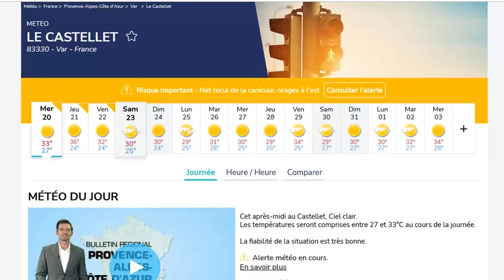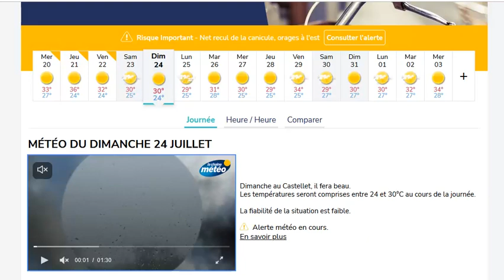Grand Prix de France 2022 : horaires et prévisions météo du week-end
Le dernier Grand Prix de France avant longtemps ?!